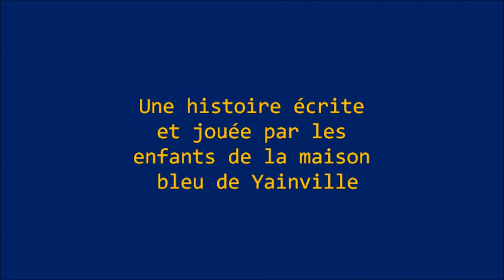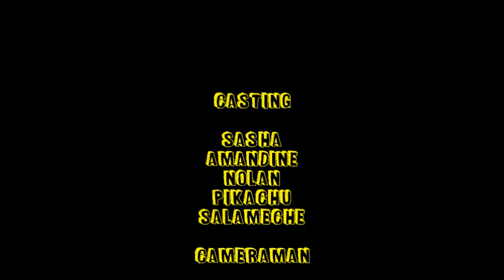" La chasse est ouverte " COURT METRAGE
Après deux jours de stage ou ils ont découvert les débuts du cinéma et des premiers effets spéciaux, les jeunes enfants de Yainville ont écrit et réalisé un court métrage sur les pokémons en y intégrant des effets de caméra à la manière de G.Méliès.

" La chasse est ouverte "

La boite à médias